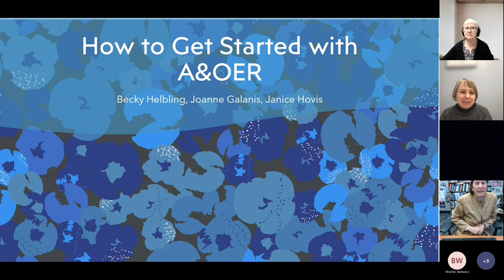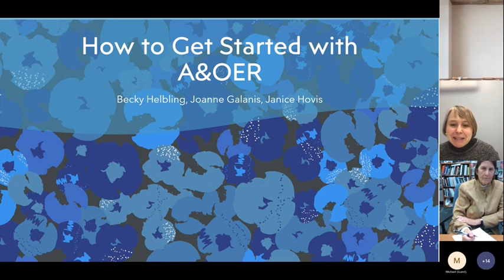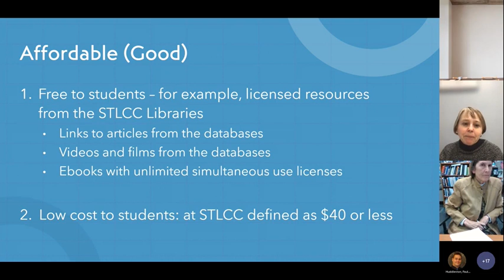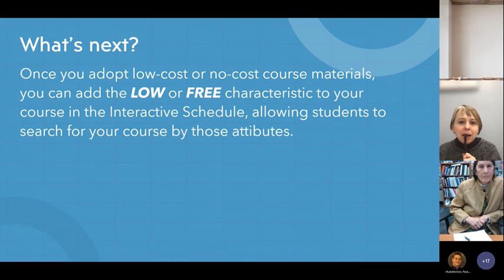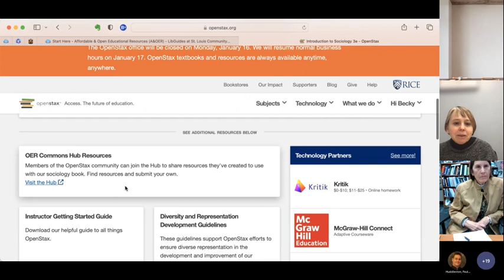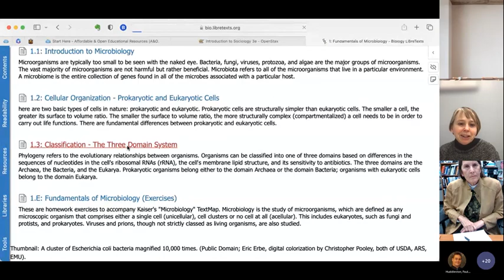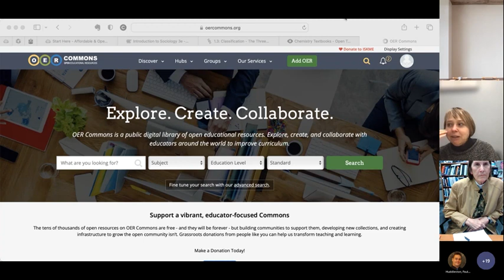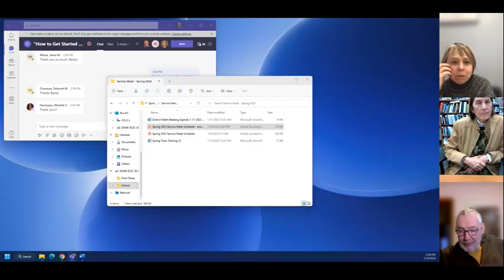Getting Started with Affordable and Open Educational Resources